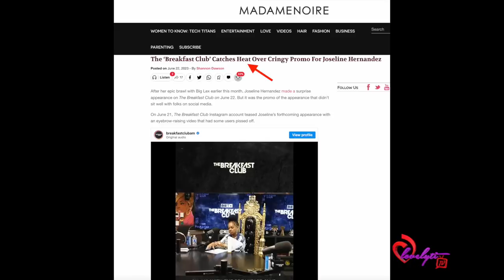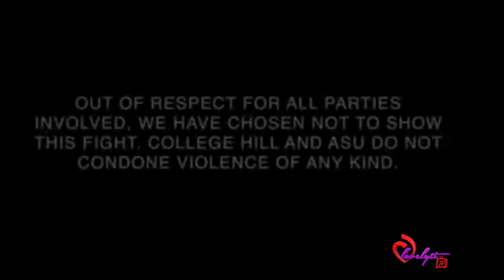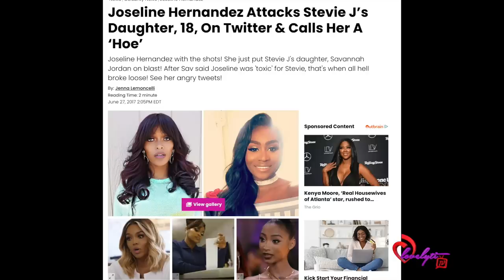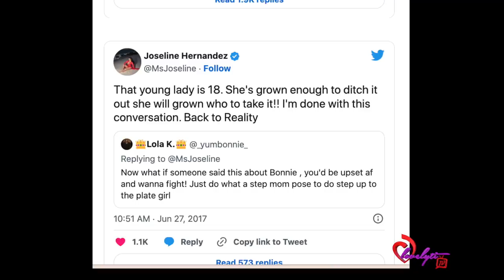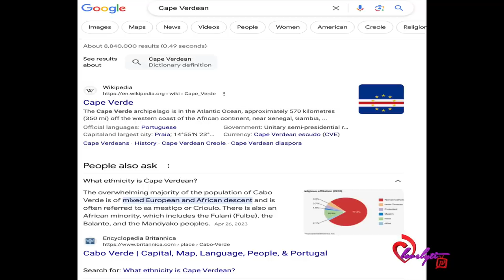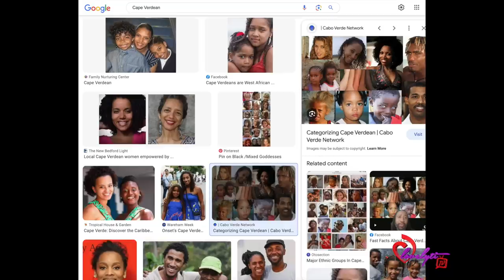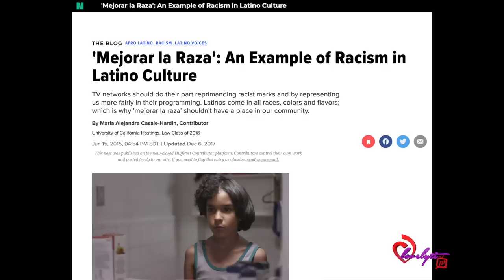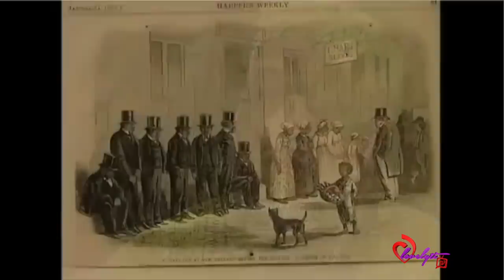Joseline speaks on her black Identity and calls Amber Rose A ‘Karen' who doesn't want to be black!